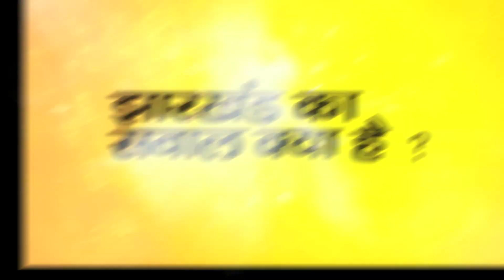My Vote for Glorious Jharkhand